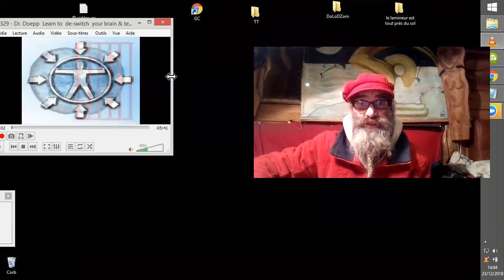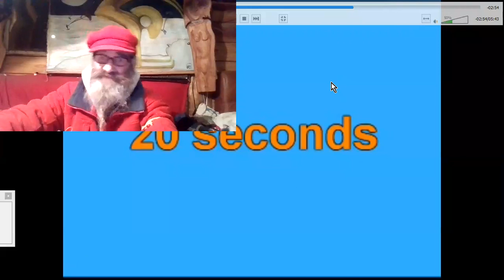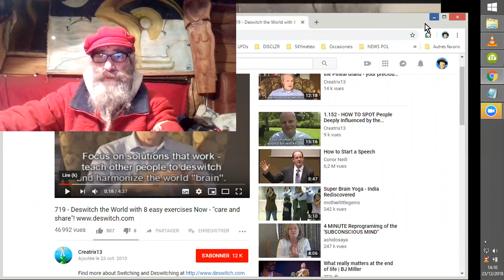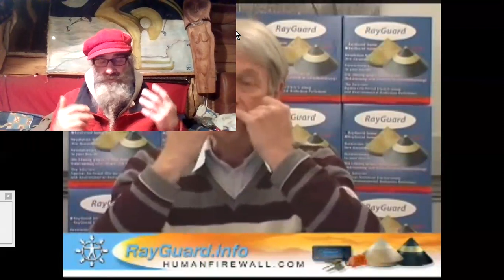LIBÉREZ VOTRE CERVEAU DE L'ÉLECTRO-SMOG en 60''Secondes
UNE (1) minute pour retrouvez votre connexion normale avec votre conscience par le biais d'un cerveau alors "réveillé", dé-connecté de l'electro-smog dû aux wifi, linky, 4G, 4G, 5G, communications téléphoniques, travail à l'ordinateur, etc, etc...
329 - Dr. Doepp: Learn to "de-switch" your brain & teach others!